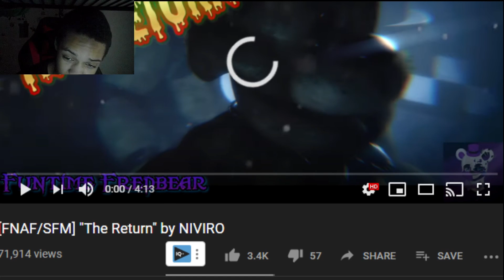[FNAF/SFM] "The Return" by NIVIRO REACTION || THEY'RE WATCHING YOU!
[FNAF/SFM] "The Return" by NIVIRO BY FUNTIME FREDBEAR  IS TONIGHT'S REACTION FOLKS! THIS ANIMATION IS PRETTY COOL! LOVED THE TRANSITIONS AND THE MOVEMENTS FROM THE DIFFERENT CHARACTERS!